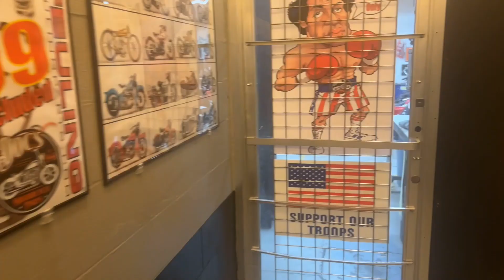Road King Handlebar Install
2005 Harley Davidson RoadKing in for a quick handlebar swap out. Looking to change those bars? Contact @DocsMotorcycleParts to be in and out!